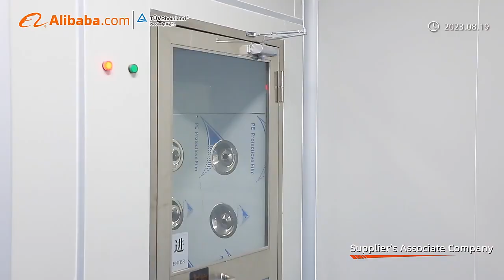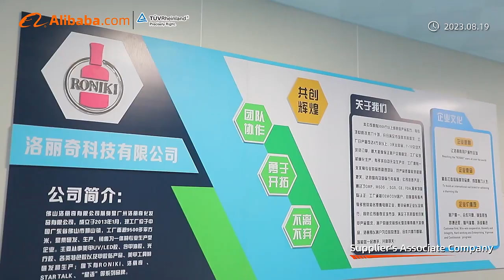Welcome to contact us to get a reliable supplier.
Guangzhou RONIKI Beauty Supplies Co., Ltd. is a professional manufacturer of nail gel polish with 14 years experience
As the leading and reference supplier for nail gel polishwe specialize in Base Coat, Top Coat,Color Gel,Builder Gel,Acrylic Gel, Painting Gel and Nail Art Gel productsall with relevant certification.
We have been manufacturing and exporting raw material of nail gel polish,OEM&ODM nail gel polish and RONIKI brand nail gel products to over 100 countries
including exclusive brand agents in 20 countries and served for over 200000 customers and helped 50+ customers become million-dolar brand owners and distributors.